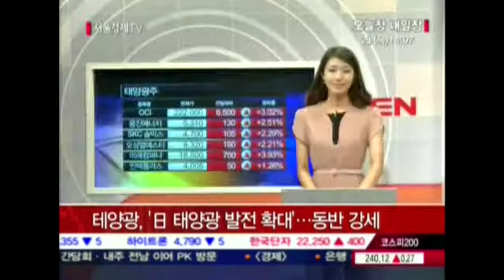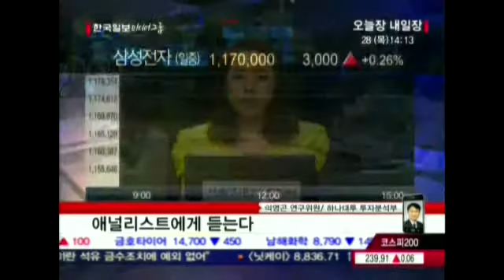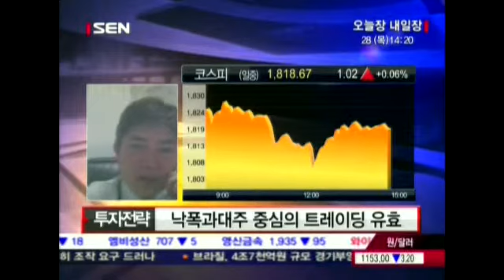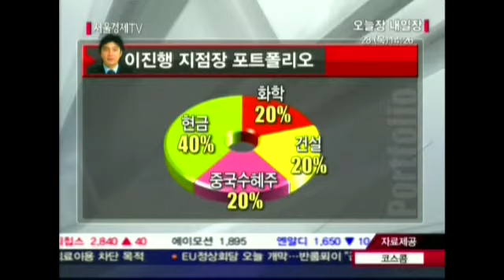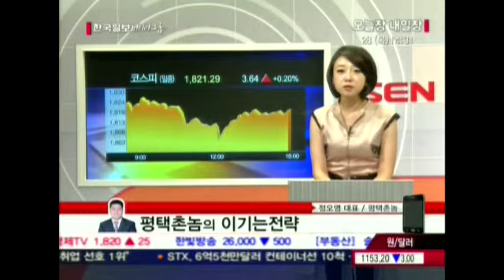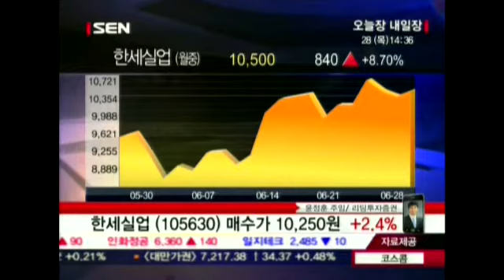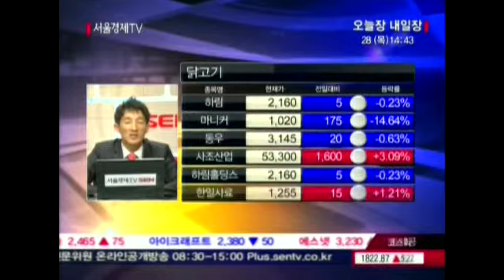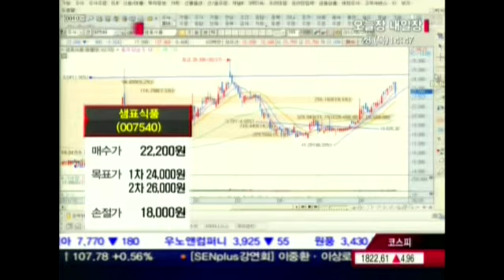20120628_오늘장 내일장_324회_1부